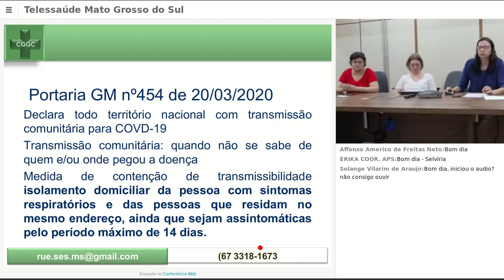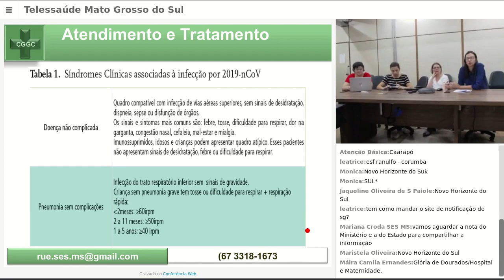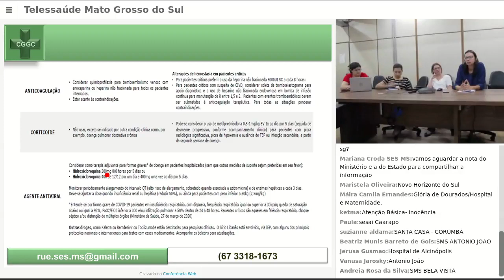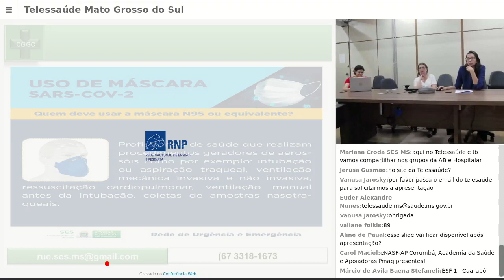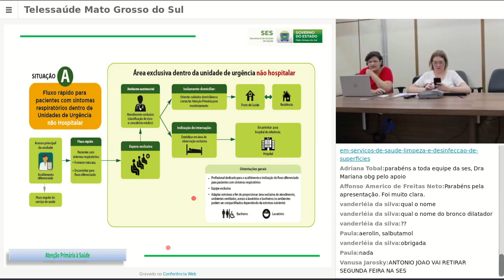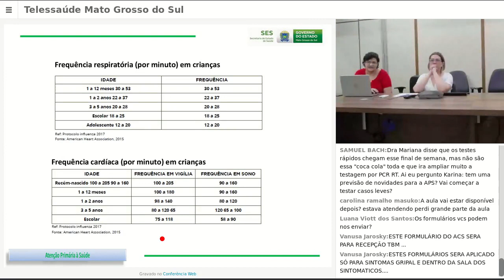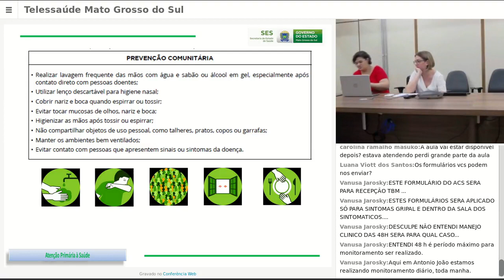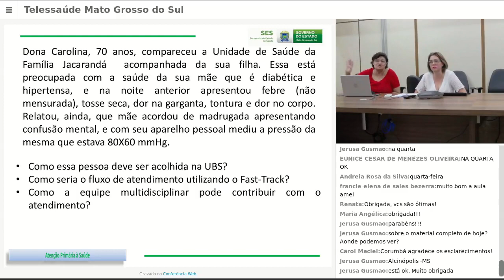Web Aula 03 - Acompanhamento do Fluxo de Assistência do Coronavírus - 03/04/2020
Palestrantes: Karine, Angelica (Coordenadoria Geral de Gestão do Cuidado) e Mariana Croda (Médica Infectologista).

Público Alvo: Gestão e Profissionais de Saúde.